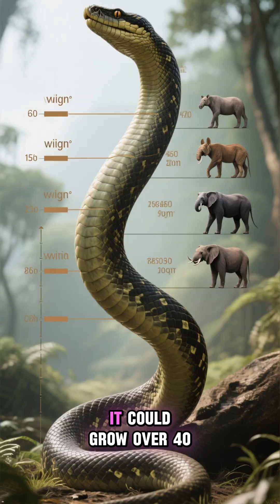🐍 Prehistoric Giants - The Snake Bigger Than a Bus!: Titanoboa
Meet Titanoboa, the largest snake ever discovered! 🐍

At over 40 feet long and weighing more than a ton, this prehistoric serpent ruled the swamps of South America 60 million years ago.

In this short, we dive into:
✅ How Titanoboa hunted its prey
✅ Why its discovery changed climate science
✅ What made it the ultimate snake predator

Perfect for anyone who loves prehistoric creatures, dinosaurs, and ancient Earth’s mysteries! 🌍✨